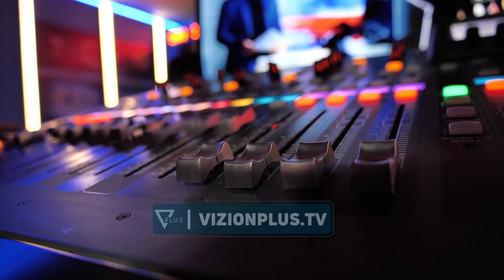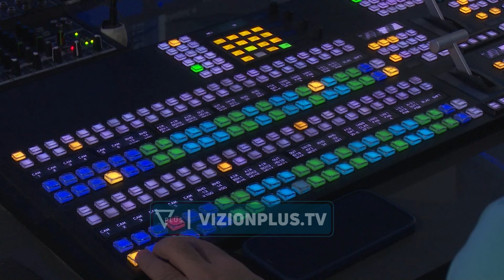Matja e audiencës televizive, AMA dhe operatorët privatë bien dakord për ngritjen e një grupi pune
Autoriteti i Medias Audiovizive ka bërë bashkë këtë të mërkurë operatorët më të rëndësishëm mediatik në vend për të diskutuar lidhur me ngritjen e një grupi pune për matjen e audiencës televizive. Sipas kryetares së këtij institucioni matja e audiencës vjen si një domosdoshmëri pasi i shërben televizioneve dhe programacionit të tyre për të kuptuar jo vetëm audiencën por dhe kërkesat e tregut. Takimi përfundoi me një marrëveshje.

“Ngritja e një grupi pune është një domosdoshmëri jo për institucionin rregullator por është domosdoshmëri për vetë tregun mediatik, për të parë se cili funksionon më mirë dhe cili funksionon më dobët. Është një instrument që shumë vende jo vetëm në Europë por dhe në rajon e ka implementuar. është në funksion të bashkërregullimit dhe ne do të jemi vetëm në rolin e koordinimit ndërsa vetë institucionet e mendrave do të kenë fuqinë vendimmarrëse”, u shpreh kryetarja e AMA-s Armela Krasniqi.

Matja e audiencës për vite më radhë ka qenë një objekt abuzimi nga disa kompani të dyshimta private, të cilat shpesh kanë publikuar në shkelje të çdo etike shifra jotransparente dhe të njëanshme. Ndaj kjo ishte dhe një ndër pikat kyç të diskutimit mes subjekteve mediatike. Nga diskutimet doli qartë se transparenca dhe besueshmëria është faktori kryesor për të zhvilluar këtë  proces kaq të domosdoshëm për tregun mediatik.

"Dihet që niveli i marketingut në Shqipëri është me i lartë se ai i Maqedonisë. Por çështja është se ku do i gjejmë ne fondet. Pjesa tjetër,  organizimi, transparenca vijnë më pas. Gjeja më e thjesht është shohim sa kushton projekti si do ndahet pastaj bërja e strukturave, a do ketë përfaqësues nga qeveria. Por qe te funksionoj duhet të jetë private. Transparenca do jetë e pranueshme afër te vërtetës dhe jo siç është, qesharake”, u shpreh CEO i Vizion Plus Genc Dulaku.

Pjesë e diskutimeve ishte dhe vendimmarrja që u takon mediave veçanërisht atyre kombëtare, në raport me ato lokale.

Grupi i punës është hapi i parë i këtij procesi delikat për të cilin tregu ka kaq shumë nevojë./vizionplus.tv